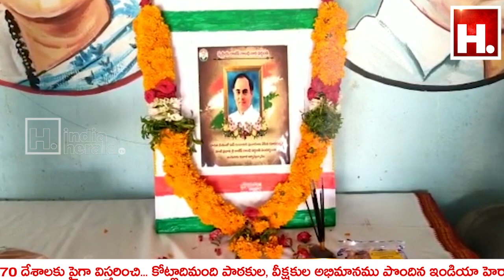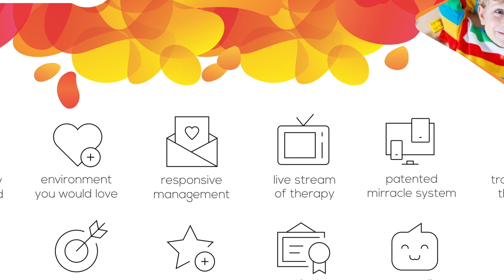దివంగత మాజీ ప్రధాని రాజీవ్ గాంధీ 30వ వర్ధంతి వేడుకలు.|| IndiaHeraldTV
దివంగత మాజీ ప్రధాని రాజీవ్ గాంధీ 30వ వర్ధంతి వేడుకలు. Congress Rajiv gandhi